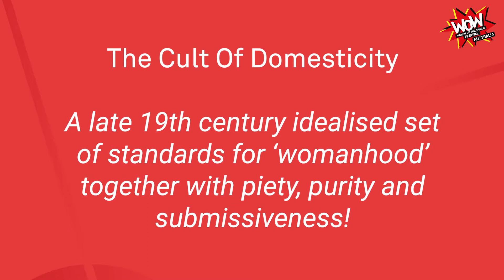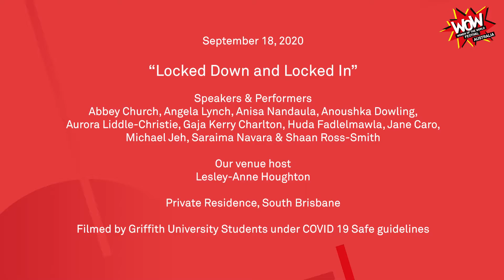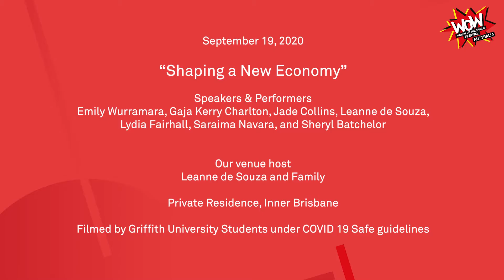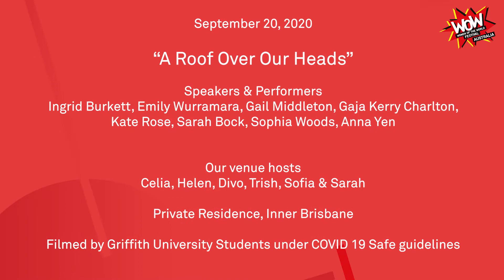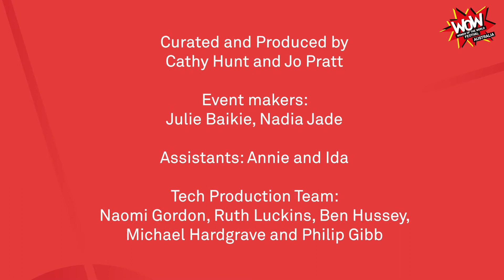DomestiCITY 2020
The reports are out, the evidence is in, the effects of Covid-19 on women and girls around the world is going to be horrendous. We need to keep the conversation going.

In the 19th century, women’s roles were highly defined. They were expected to be pious, pure in heart, mind and body, submissive to their husbands, and domestic – making the home their sole sphere of life – the cult of domesticity.

In March 2020, after two centuries of struggle to change this, all over the world women were forced back into their homes during lockdown. For some, this meant a new confinement to the domestic sphere with little help, along with responsibilities for supervising children’s education, care for aging parents, worries about partners and finances. For others, new anxieties arose from their professional roles as health workers and teachers – on the frontline of caring.

We created three unique events to contribute to the global conversation on the impacts of COVID 19 on women and girls, and the changes we wish to see, in a series of events in the homes of Brisbane women. Each event showcased performances and great conversations on female innovation, resilience and fantastic ideas for the world we wish to create in the future!

DomestiCITY was produced by WOW Australia for Brisbane Festival 2020 and proudly supported by all our 2020 partners.